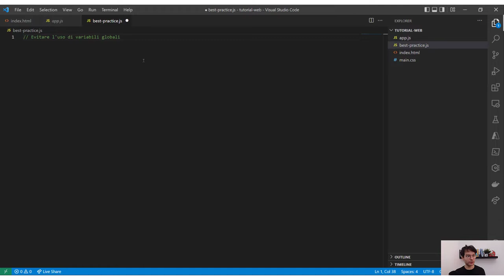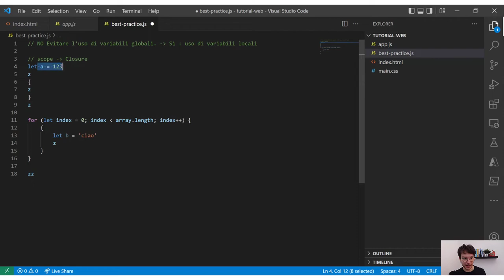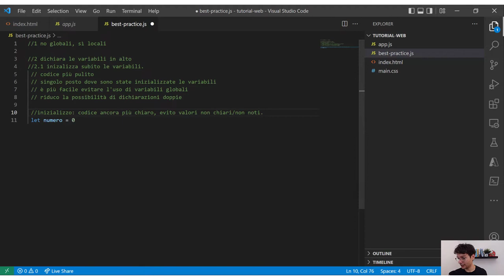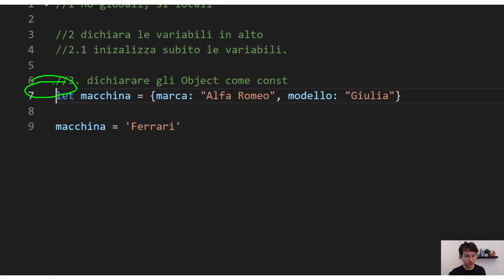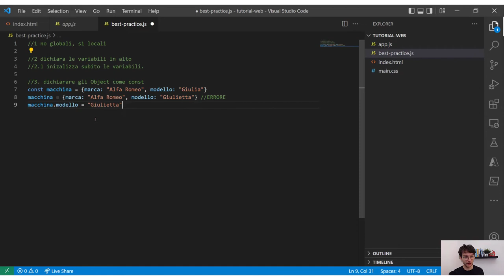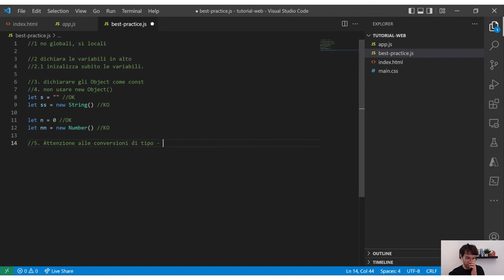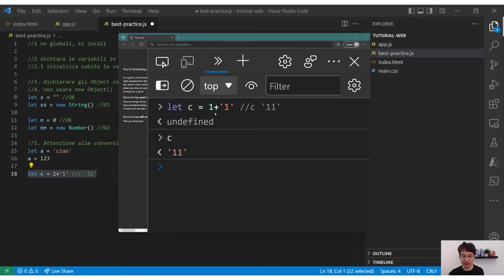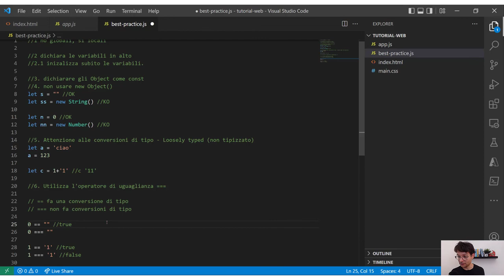6 trucchi JavaScript FACILI per evitare errori - Web development base - Parte 11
Le best practice per scrivere codice JavaScript ci permettono di evitare errori subdoli e a volte banali.

Con queste 6 pratiche potrai evitarli:

1. Evita le variabili globali, usa le locali.
2. Dichiara le variabili "in alto" e prendi confidenza con lo scope/closure. Approfondimento
3. Se possibile dichiara gli oggeti come const.
4. Evita l'uso di new Object().
5. Attenzione alle conversioni di tipo automatiche.
6. Utilizza l'operatore di uguaglianza ===.